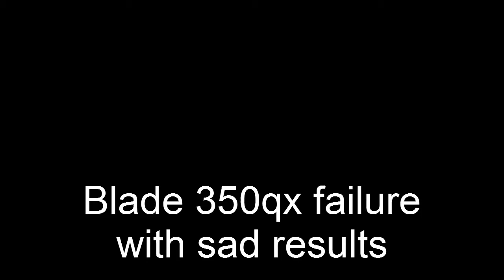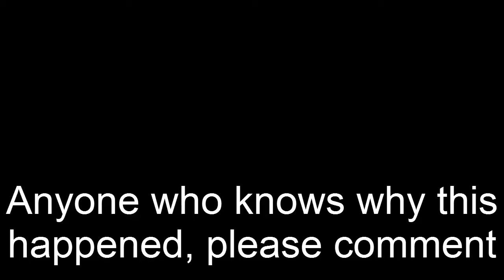Blade 350qx first flight after rebuild results in crash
Just rebuild my 350qx after a motor failure, now on the second pack after rebuild this happens?? is it a result of gps dropping out or something??